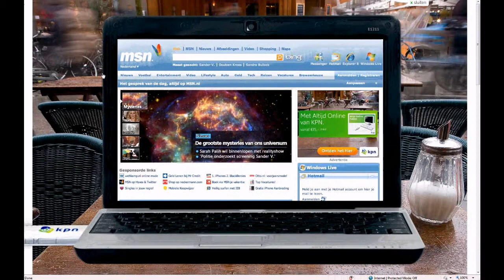Homepage take over MSN KPN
Homepage take over MSN KPN Rich media banners